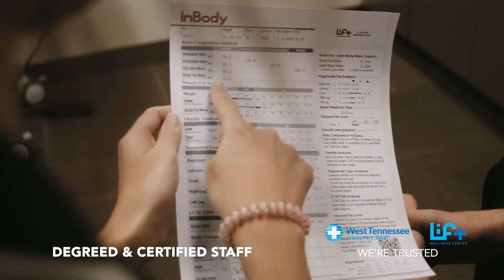LIFT Wellness Center: We're Trusted!